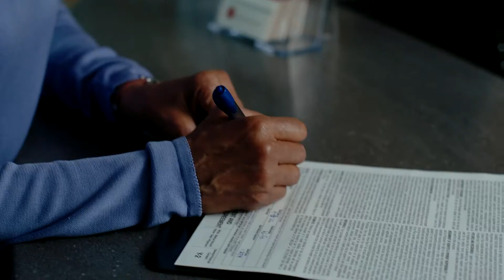Discover the Next Generation of Healthcare Tokenization With LexisNexis® Gravitas™️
LexisNexis® Gravitas™️ combines access to a comprehensive data network with powerful, next-generation technology which can be used to generate complete longitudinal views of virtually any person’s journey, fully de-identified and research-ready — unlocking the power of real-world data (RWD) for healthcare. Discover more

Here is a full transcription of the video:

Our stories have power. They shape the world around us and the world around us shapes them. Each of us weaves simple moments into a complex, unique life. No two the same, no matter how close. Even a single detail can change everything. But to truly impact lives, the ability to see a more complete picture, each story in incredible detail, is essential. It could mean the difference between discovering a new treatment option … or not. LexisNexis Gravitas brings together extensive, high-quality data sources — with the next generation of de-identification and linking technology.  The result: the most precise view of real people living real lives over time. A picture that gets clearer and more complete as we evolve, unlike with first-generation linking technologies.  Because as we change, so do our stories. With Gravitas, data is fully de-identified, tokenized, and ready to unlock a new era of real-world evidence in clinical research.  Because patients need new treatments. Families want hope. All people deserve better health. We believe in the power of data for good, and this is only the beginning. Welcome to the next generation of real-world data.